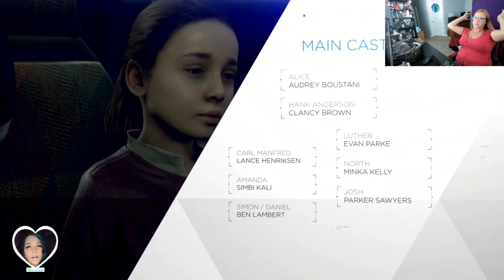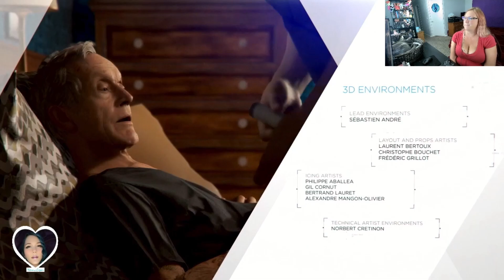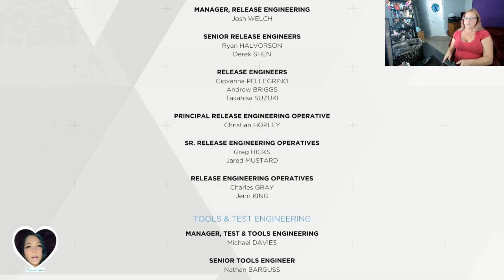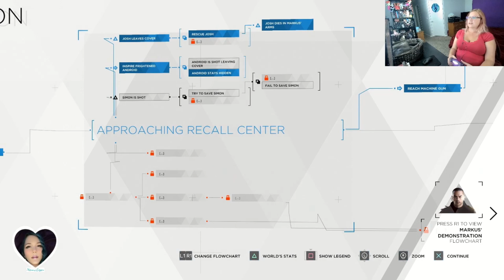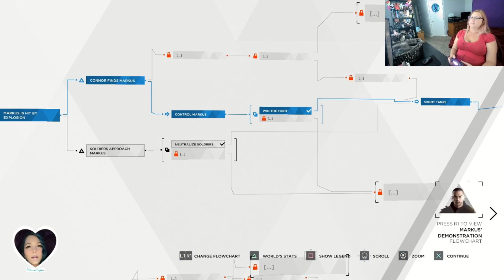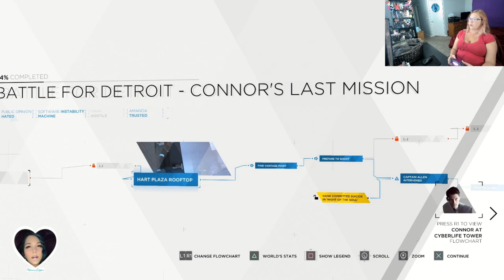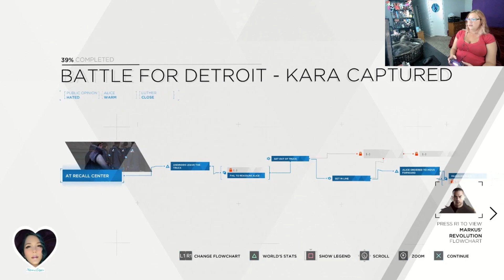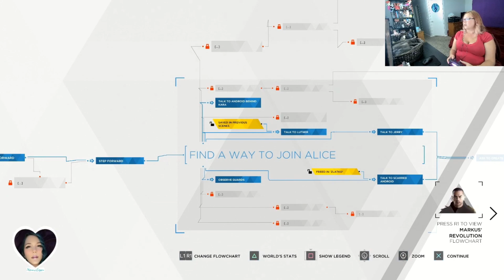Chaos Everywhere! - Battle For Detroit - Detroit: Become Human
The Final Chapter! I think I may have accidentally skipped the cutscene at the end. I went back to try to see the credits again but there was nothing there the second time either.